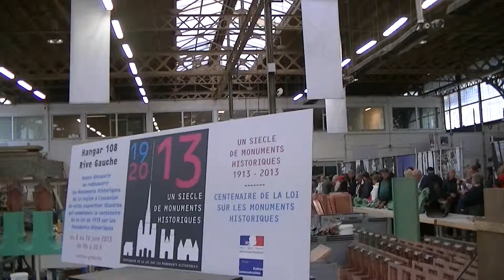La réfection des clochetons de Rouen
Attelier de la réfection des clochetons de la cathédrale de Rouen .Filmé par Abdelkarim Belkassem ,juin 2013